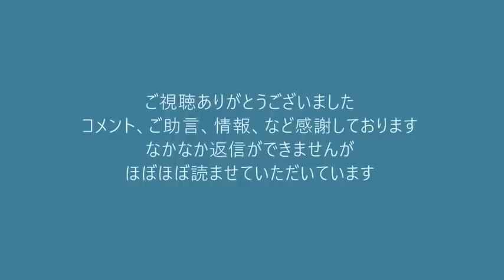立憲民主が左派と右派(？)に分裂しそう／鳩山、直人、野田・・元総理の肩書を剥奪したい連中 20220203